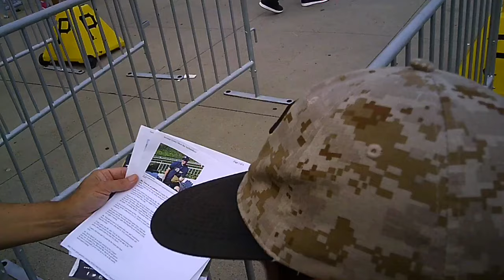Game 102 of 2016: Nick offends Tony Cingrani somehow and signing an autograph for Baseball Joe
9/8/16: Ballhawking at PNC Park. The Reds only took batting practice today and I managed to snag quite a few given the circumstances. There were very few home runs hit aside from a small burst of homers during Brandon Phillips' group.